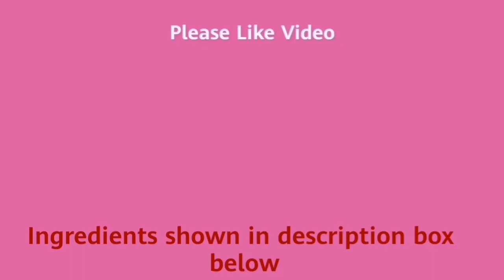மருந்து சோறு | Medicine Rice | மேலப்பாளையம் மருந்து சோறு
Ingredients
Rice 3cups(serving 8people)
Urad dal ¼cup
Jaggery(black) /Karupatti ½Piece(50gm)
Marunthu Podi 4spn(30gm)
Hot water
Gingely oil 50ml
Bay leaf 2
Cinnamon 2
Cardamom 2
Cloves 2
Star anise 2
Onion 2large(nearly 300gm)
Tomato 1 small (optional)
Chilli 3large sliced
Coriander leaves handfull
Turmeric Powder ¼spn(optional)
Coconut milk ¾coconut milk (with water)
Water 2cups for 3cup rice+¼cup urad dal
Eggs 2
Salt required

Hi friends
If you want marunthu podi plz contact any melapalayam people or comment me in comment section. I will clarify you.
And please share this recipe to all 😊